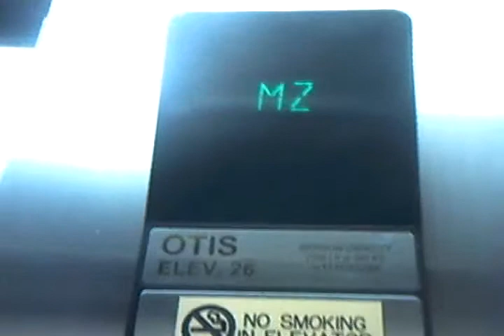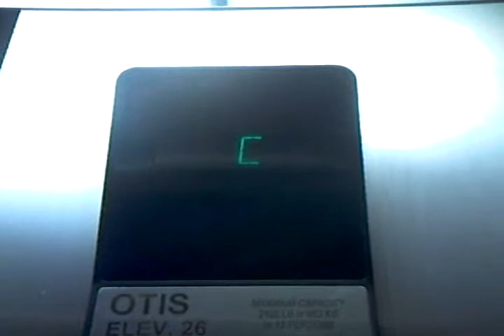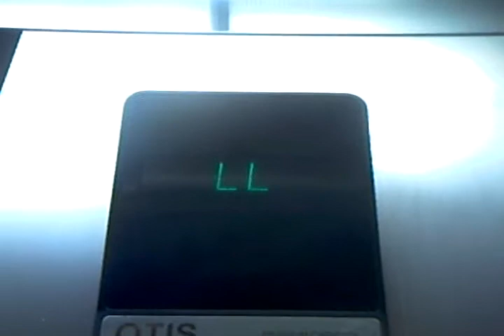a very sloow Otis hydraulic elevator @ Silver Legacy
it takes about a minute to get from mezzanine to lower lobby man this is so stinking SLOW!!!